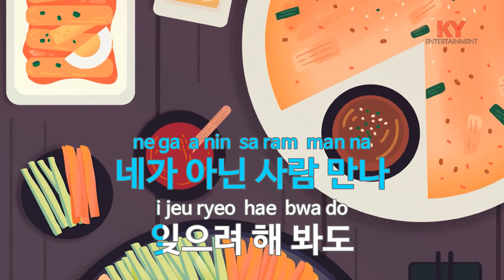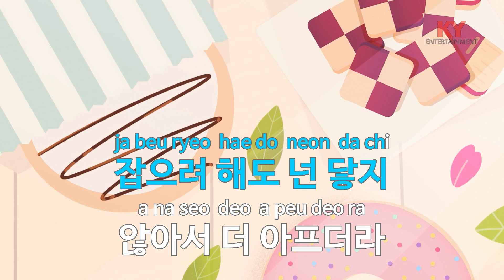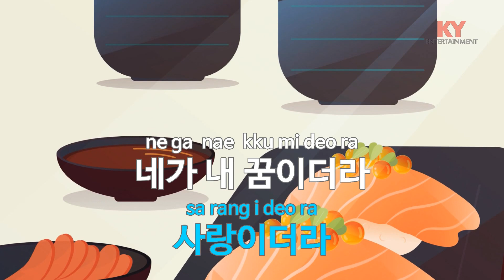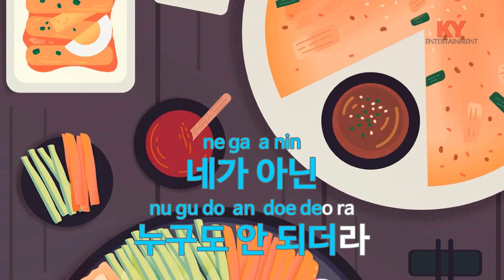[KY 금영노래방] 안 되겠더라 (드라마'각시탈') - 포맨 (KY.58651) / KY Karaoke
★ 곡 정보 ★
번호 : 58651
제목 : 안 되겠더라 (드라마'각시탈')
가수 : 포맨
작사 : 최성일
작곡 : 최성일

Copyrightⓒkeumyoung